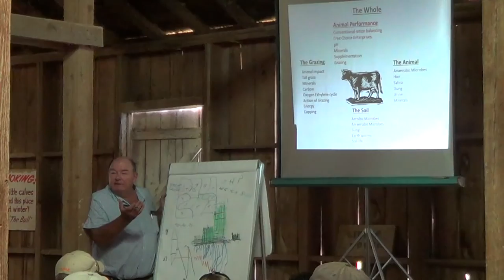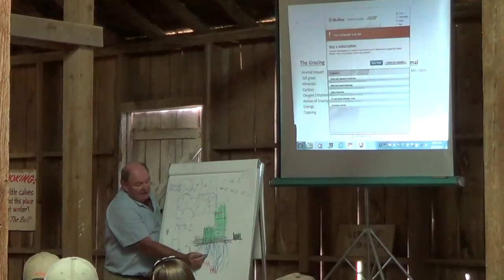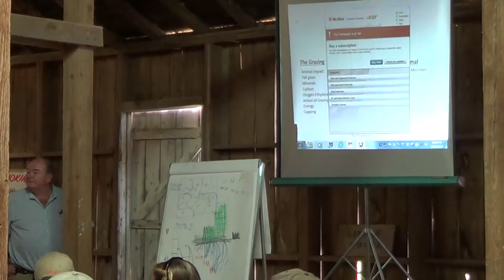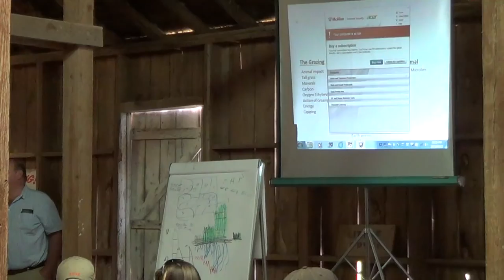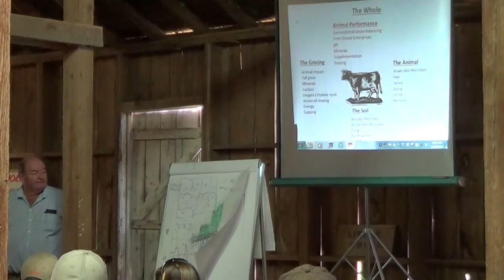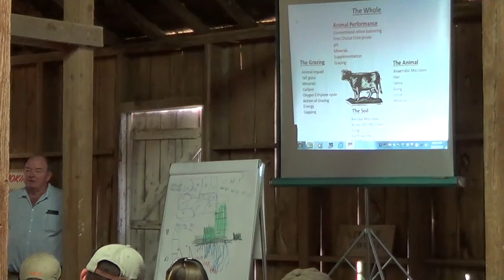Holistic Beef Management - 8 of 11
Ian Mitchell-Innes lecture and field tour at Brookview Farm, Manakin-Sabot, VA on April 13th, 2013.